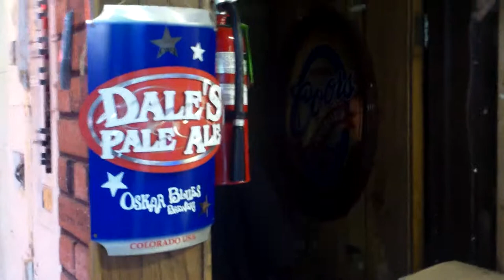PiZZa PiE for Dinner at Work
PiZZa PiE or Dinner at Work

Dinner for the HELP @ Busby LQ

PIZZA via REGIS PIZZA & the Magnificent Aaron

Denver, Colorado